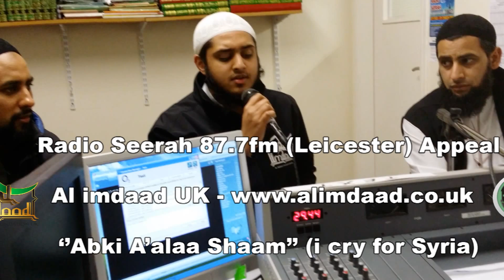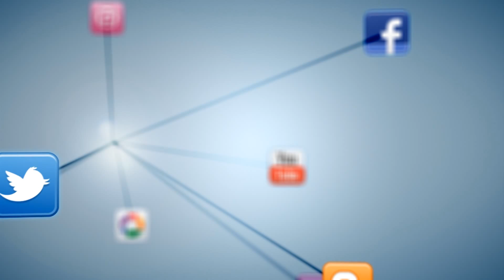New ᴴᴰ Abki A'alaa Shaam Radio Seerah By Hamzah Al Mubarak Dhorat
Join Hamzah Al Mubarak Dhorat On Facebook

Hamzah Al Mubarak Dhorat with The Country Director Hafez Abdussamad & International Projects Manager Zubair Vali Mulla On Radio Seerah 87.7fm Leicester Appeal for Syria

Download FREE App On Smartphone's & Android : Search Al Mubarak Radio & Install